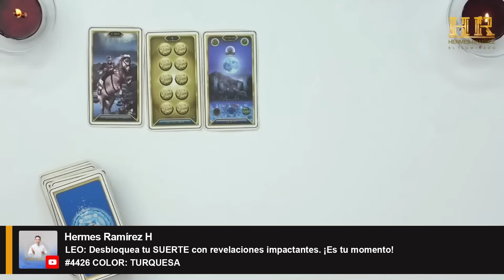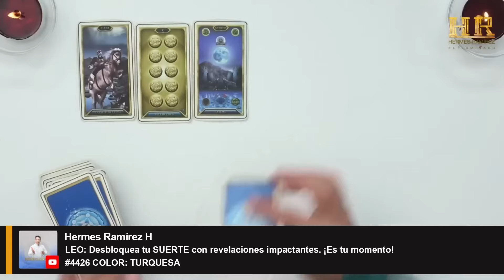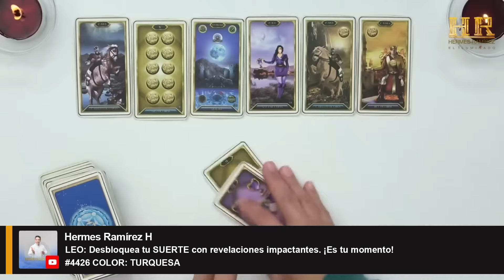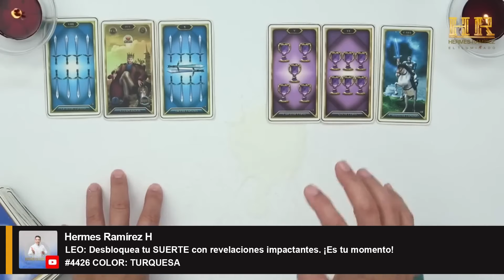LEO: Desbloquea tu SUERTE con revelaciones impactantes. ¡Es tu momento! #4426 COLOR: TURQUESA